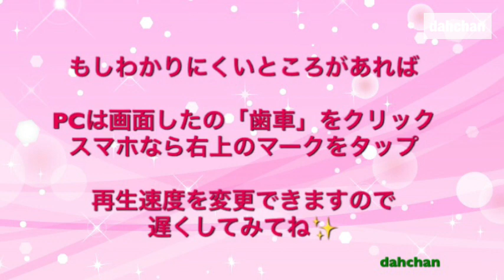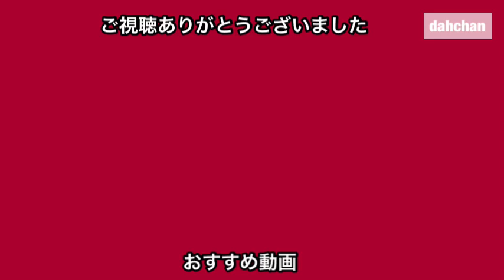折り紙 立体 王冠 (音声解説ver.)☆ Origami 3D Crown (voice comment ver.)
前にも投稿した立体の王冠が
音声解説バージョンで帰ってきました☆

そしてちょっとだけバージョンアップ（？）してます

大きい紙で折るとかぶれますよ☆

王冠は他にも作ってます☆
折り紙　おもちゃの再生リスト↓

だ～ちゃんがとても喜びます☆

【Facebook】こちらは只今個人のアカウントになってます
こちらも作品紹介しております↓